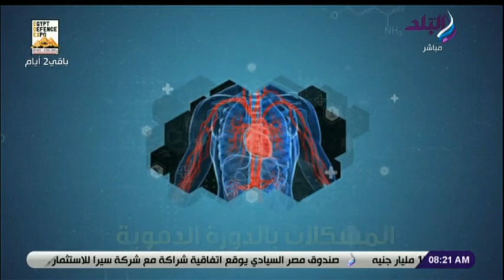أسباب برودة الأطراف في الجو الدافئ